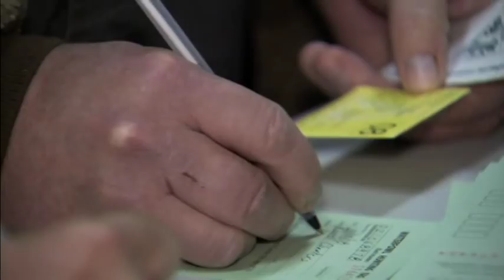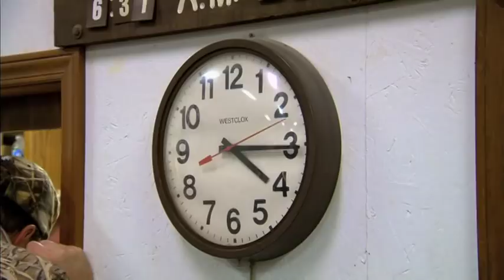DUTV Luck of the Draw